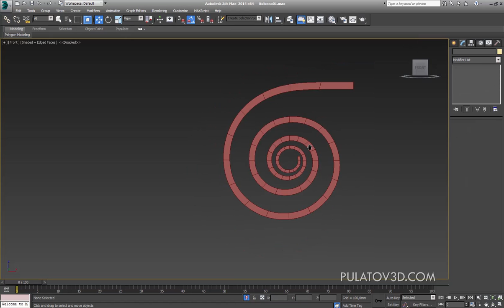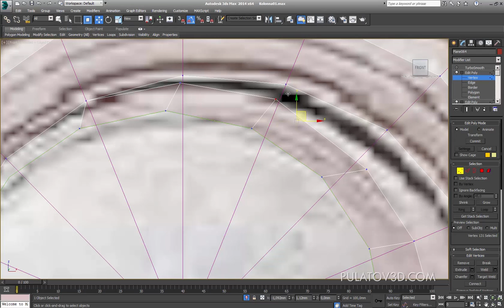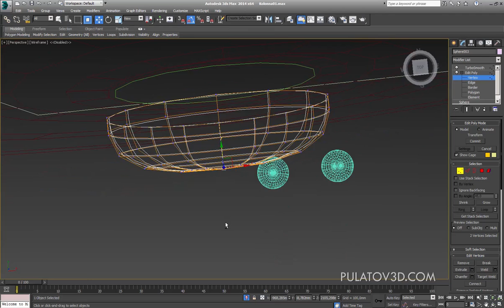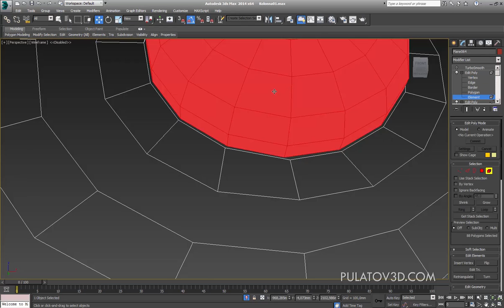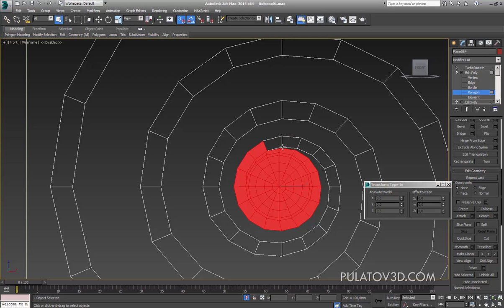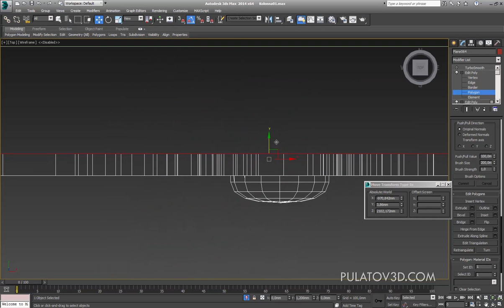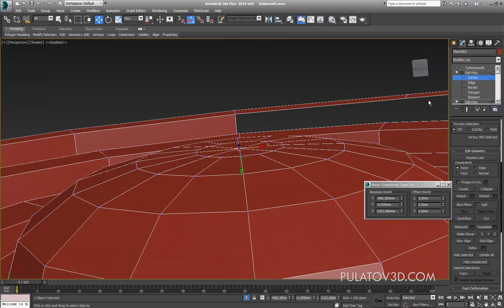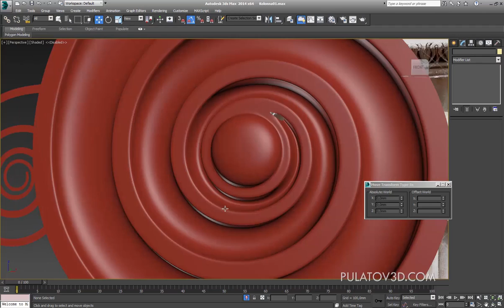3D MODELING ASOSLARI. 3DSMAX. DARS-40(Kolonna)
Ushbu o'zbek tilidagi video darslar, "3D Modeling asoslari" DVD kursining davomidir. Darslar bepul bo'lgani bilan, 3D modeling yo'nalishida bilish muhim bulgan ma'lumotlardan iborat.